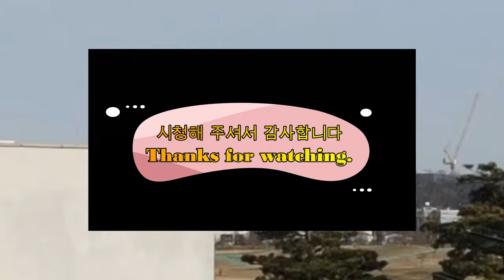베어즈베스트청라골프클럽 (퍼블릭골프장)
# DJI MAVIC AIR2 Incheon Cheongna Cheongna Golf Club

베어즈베스트청라골프클럽
Bears Best Cheongna Golf Club

위치 : 인천광역시 서구 청라대로 316번길 45 (청라동 9-90)
Location: 45, Cheongna-daero 316beon-gil, Seo-gu, Incheon (Cheongna-dong 9-90)

~동계휴장 안내~

휴장일 2020년12월31일 ~ 2021년1월19일 화요일
오픈 2021년 1월20 수요일

베이즈베스트 청라 G.C

~Winter Holiday Information~

Closed from December 31, 2020 to Tuesday, January 19, 2021
Open Wednesday 20 January 2021

Bay's Best Cheongna G.C

촬영일짜 : 2021년 1월3일 오전 11시
Filming date: January 3, 2021, 11:00 am

2021년 1월3일 동영상 #4